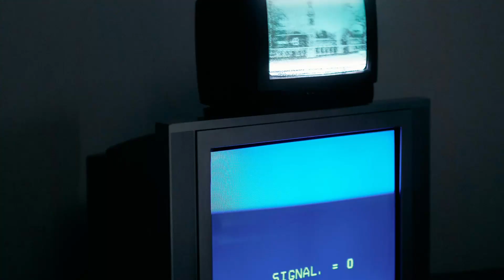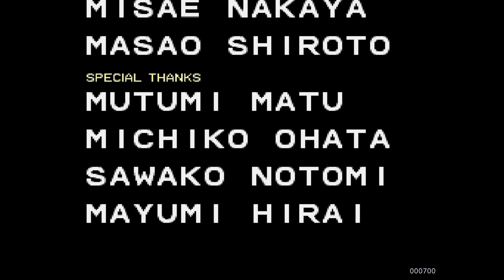Double Dragon Arcade (1987) Full Playthrough with Retro Achievements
Full Playthrough.

Launched in 1987, 'Double Dragon' marked its debut as a groundbreaking beat 'em up video game, conceived by Technōs Japan and globally distributed by Taito across arcades in Asia, North America, and Europe. This seminal game laid the foundation for the Double Dragon series. Yoshihisa Kishimoto spearheaded its development, creating a game that not only succeeded but also advanced the essence of Technos' previous title, Nekketsu Kōha Kunio-kun (internationally known as Renegade, released in 1986). Initially intended as a sequel within the Kunio-kun series, Kishimoto instead evolved 'Double Dragon' into an original concept featuring a new ensemble and setting.

'Double Dragon' brought innovative elements to the classic beat 'em up style of Kunio-kun. These innovations included an evolving side-scrolling environment to enhance the sense of journey, cooperative gameplay for two players, a feature allowing players to wield weapons taken from enemies, and cinematic cutscenes to enrich the gaming experience visually. The game's name, a nod to its two-player mode, also pays homage to Bruce Lee's iconic film 'Enter the Dragon' (1973), a key influence behind both Kunio-kun and Double Dragon. The design and backdrop of the game drew inspiration from the 'Mad Max' film series and the 'Fist of the North Star' manga and anime.

Achieving pioneering success in the beat 'em up genre, 'Double Dragon' ascended to become the third highest-grossing table arcade game of 1987 in Japan and later the top-grossing dedicated arcade game in America for two consecutive years, 1988 and 1989. It garnered widespread critical acclaim, including the prestigious 1988 Game of the Year award from Electronic Gaming Monthly. The game's triumph led to the expansion of the Double Dragon franchise with two arcade sequels, several spinoffs, and a significant influence on the beat 'em up genre. This influence sparked a 'Golden Age' for beat 'em ups, setting standards for similar games in the late 1980s and 1990s. Originally an arcade exclusive, 'Double Dragon' was eventually adapted for various home gaming systems including NES, Master System, Atari, Amiga, and more during its peak. In 2003, the series saw a revival with 'Double Dragon Advance' on the Game Boy Advance.

Genre: Beat 'em Up
Released: 1987